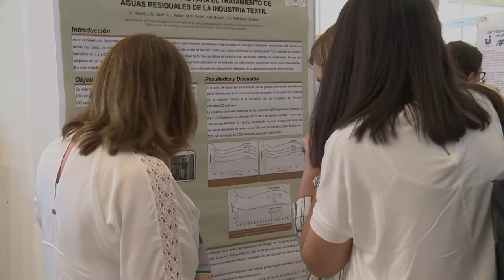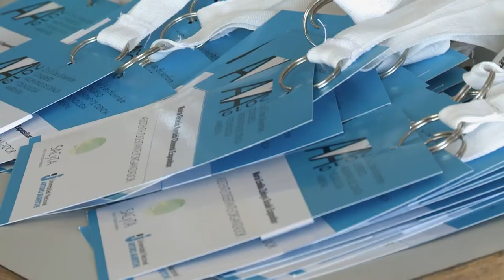IV Congreso de Ciencia y Tecnología Ambiental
Desde el 2 al 5 de diciembre se desarrolló en la UNAJ el IV Congreso de Ciencia y Tecnología en la UNAJ